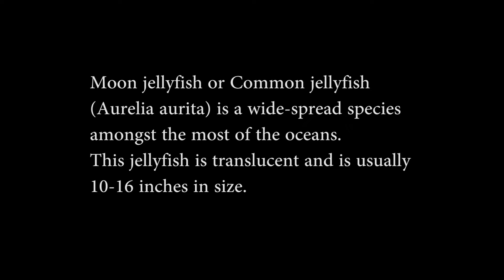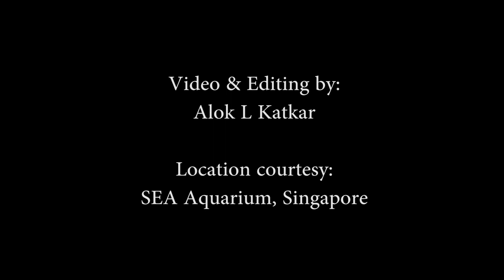Dancing Jellies - The Mesmerizing Swimming Activity of Moon Jellyfish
Moon jellyfish or Common jellyfish (Aurelia aurita) is a wide-spread species among the most of the oceans. This jellyfish is translucent and is usually 10-16 inches in size.
Video & Editing by: Alok L Katkar
Location courtesy: SEA Aquarium, Singapore